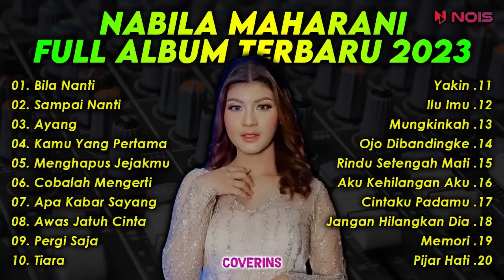Nabila Maharani - Bila Nanti, Sampai Nanti, Ayang | Full Album Terbaru 2023 (Tanpa Iklan)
Nabila Maharani Full Album Terbaru 2023 TANPA IKLAN | Bila Nanti - Sampai Nanti - Ayang

Artist : @Nabilamaharani77
Album : Bila Nanti

1. Bila nanti
2. Sampai mati
3. Ayang
4. Kamu yang pertama
5. Menghapus jejakmu
6. Cobalah mengerti
7. Apa Kabar sayang
8. Awas jatuh cinta
9. Pergi saja
10. Tiara
11. Yakin
12. ILU IMU
13. Mungkinkah
14. Ojo dibandingke
15. Rindu setengah mati
16. Aku kehilangan aku
17. Cintaku padamu
18. Jangan hilangkan dia
19. memori
20. Pijar Hati